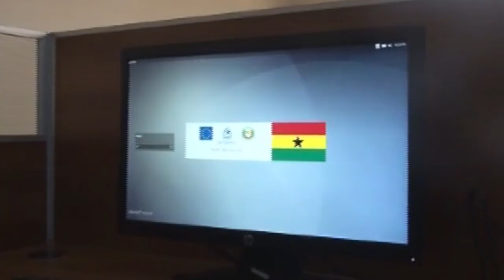West African Police Information System launched by INTERPOL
BAMAKO, Mali - The first electronic police information system for West African countries, funded by the European Union (EU) and implemented by INTERPOL with the collaboration of the Economic Community of West African States (ECOWAS), has been launched in Mali as well as in Benin and Niger.

The West African Police Information System (WAPIS) facilitates the collection, centralization, management, sharing and analysis of police information emanating from all relevant national law enforcement agencies.

As in each of the participating countries, in Mali the system was installed within a national Data Collection and Registration Centre (DACORE). This was inaugurated in Bamako at the launch of the WAPIS system and attended by Mali’s Interior Minister, Général Sada Samaké, who emphasized its ‘internal security role’.

The initiative to create WAPIS stemmed in 2010 from a meeting of the West African Police Chiefs of Police, and their concern on West Africa becoming a crime hub for drug trafficking, human smuggling and terrorism.

In this respect, in Cotonou, Benin 's Minister of the Interior, Public Security and Religious Affairs, Placide Azande, underlined ‘the importance of sharing information via WAPIS against crime threats in West Africa’.

At national level, the WAPIS Programme enables participating countries to convert existing paper-based police data into a digital format so it can be inserted, together with new police data, into the national WAPIS system and easily shared among law enforcement agencies.

In Niamey, Niger 's Minister of the Interior, Public Security, Decentralization, Customary and religious Affairs, Hassoumi Massaoudou, described the WAPIS programme as ‘a good example of cooperation’ against global threats which require a regional response.

In the next phase of the programme, a regional electronic police information sharing platform will be developed under the aegis of ECOWAS to enable countries to share police data across West Africa.

“Police work is skills plus information. The daily creation of electronic police data and its central management will significantly increase the capacity of law enforcement agencies in West Africa to combat organized crime and terrorism,” said Oliver Bertrand, Head of the WAPIS Programme at INTERPOL.

Global information sharing through INTERPOL channels will also be reinforced through the connection of each DACORE to INTERPOL’s secure global police communications system, I-24/7.

With the WAPIS programme to be launched in Ghana on 29 September, the upcoming General Annual Assembly of the Western African Police Chiefs Committee (WAPCCO) is expected to endorse the full roll-out of the WAPIS Programme in all 15 ECOWAS Member States.